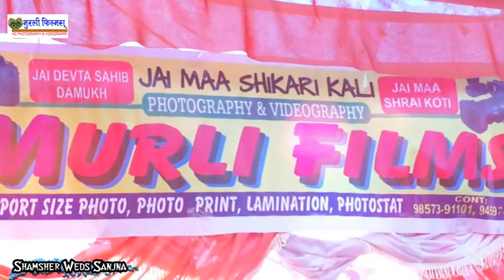Shera wedding live programme....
Murli Films Rampur